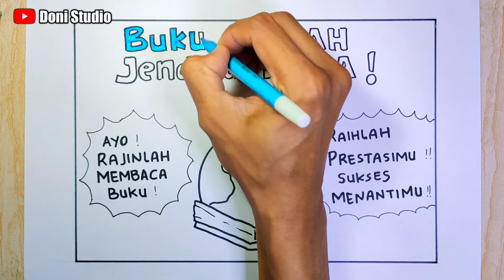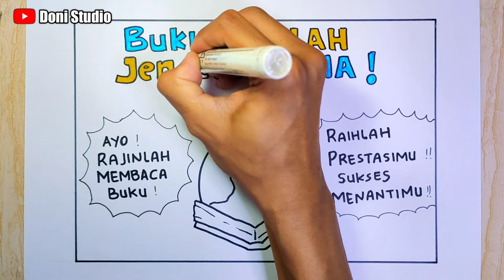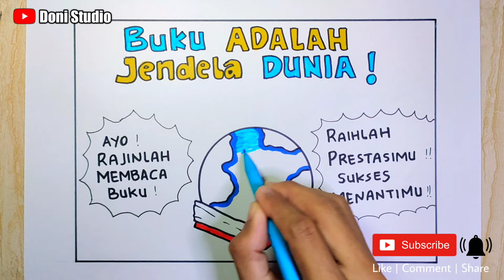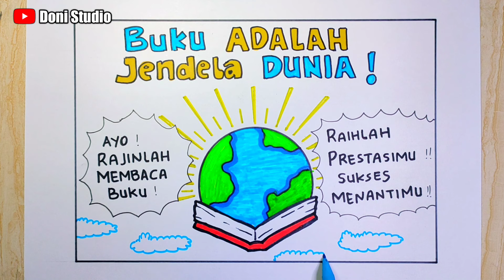Poster tema pendidikan - Cara menggambar poster pendidikan